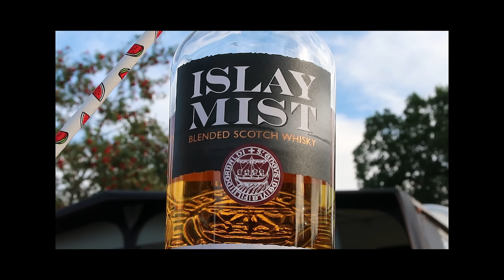The weekend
fishin golfin bikin